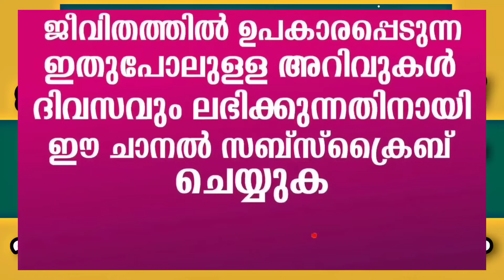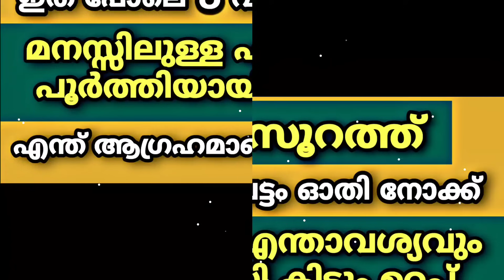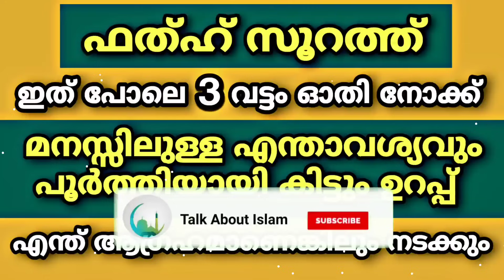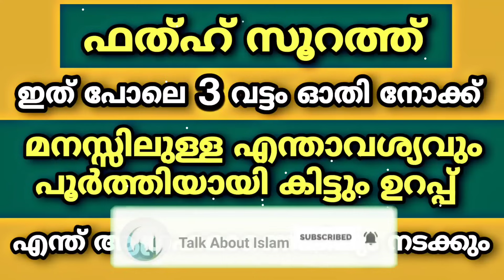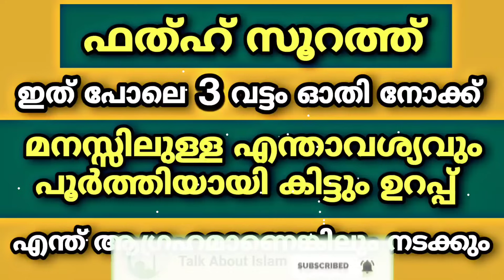ഫത്ഹ് സൂറത്ത് ഇങ്ങനെ 3 വട്ടം ഓതിയാൽ എന്താവശ്യവും സാധിക്കും | Quran Surah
സൂറത്ത് ഫത്ഹ് ഇങ്ങനെ 3 വട്ടം ഓതിയാൽ എന്ത് ആഗ്രഹവും നടക്കും എന്ത് മുറാദും ഹാസിലാവും

ഇതുപോലുള്ള അറിവുകൾ ദിവസവും ലഭിക്കുവാൻ ഈ ചാനൽ സബ്സ്ക്രൈബ് ചെയ്യൂ @talkaboutislam-malayalam6007